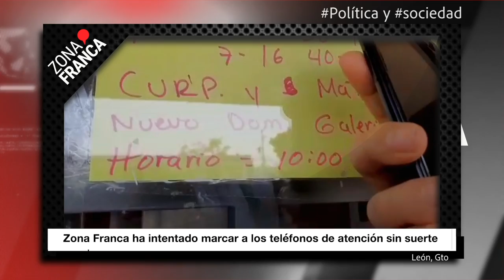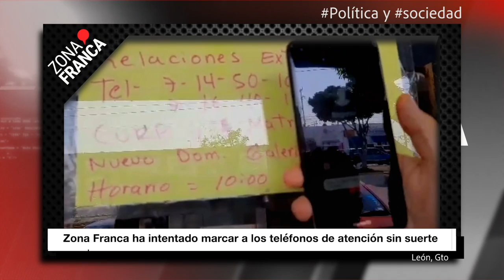Registro Civil "olvida" atender vía telefónica